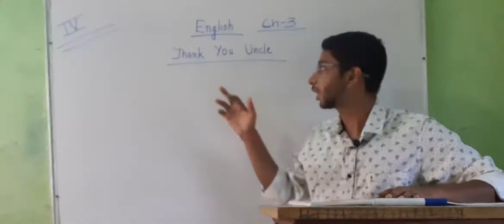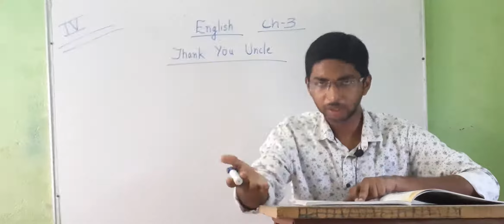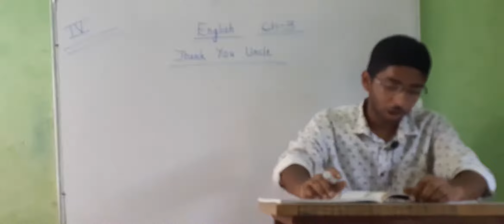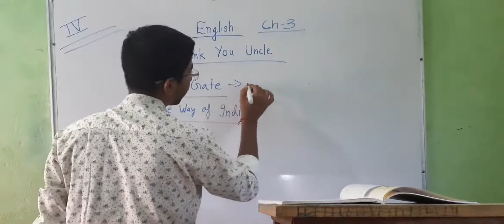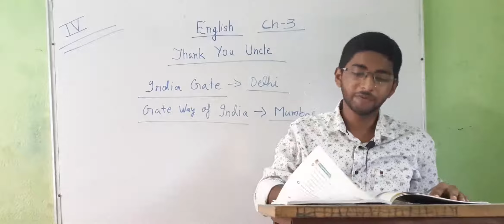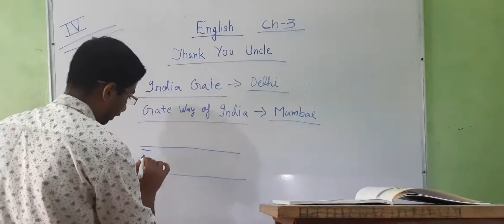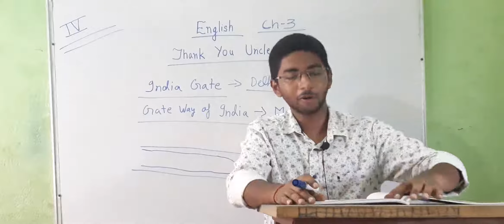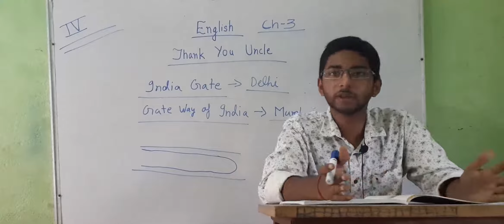English Literature Class IV Lec - 3